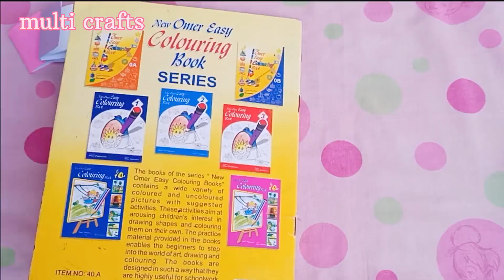Diy doll accessories making 😍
Welcome to multi crafts
This video is about doll crafts. In this video, I made many doll accessories. I made these accessories with different things. I made a chocolate , mug, knife, mini diaries and also a colouring book. These accessories are so cute.